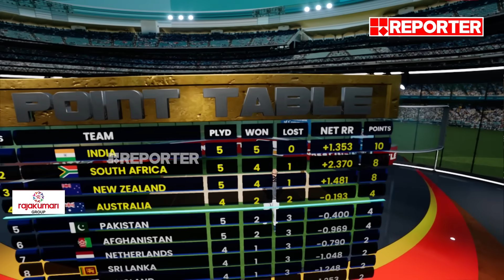സച്ചിന്റെ റെക്കോർഡുകൾ ഭദ്രമോ? | THE GREAT INDIAN BATTLE | REPORTER SPORTS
With Regards
Team RBC